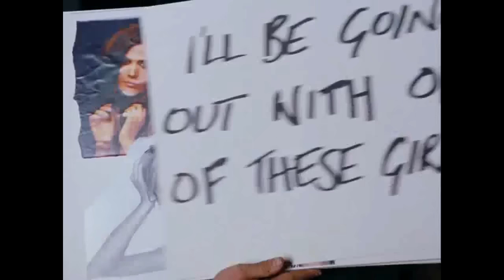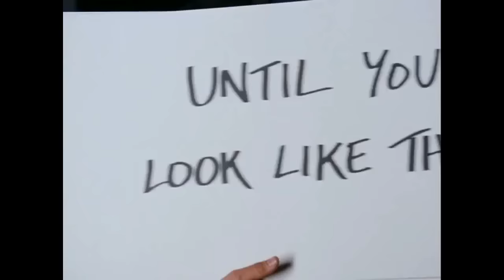My top 10: The most romantic scenes in movies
Hello!!Τhis is a video of my top 10 romantic scenes in movies.
Γεια!! Αυτό είναι ένα βίντεο με τις 10 πιο ρομαντικες σκηνές σε ταινίες, κατά τη γνώμη μου. Ελπίζω να σας αρέσει!

A big thank you to anyone who liked my video and apreciate my effort.A new video is coming soon..😉
Ένα μεγάλο ευχαριστώ σε όποιον του άρεσε  το βίντεο μου και εκτίμησε την προσπάθειά μου.Το νέο μου βίντεο θα αναρτηθεί σύντομα..😉